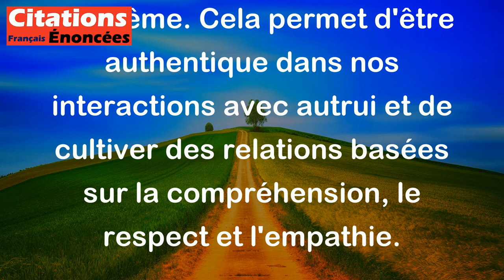Carl Gustav Jung - Nul ne peut avoir de lien avec son prochain s'il n'en a d'abord avec lui-même.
Cette citation de Carl Gustav Jung signifie que pour établir des relations saines et significatives avec les autres, il est essentiel d'avoir une bonne relation avec soi-même en premier lieu. En d'autres termes, pour être capable de véritablement connecter avec les autres, il est important de se connaître, de s'accepter et de s'aimer soi-même. Cela permet d'être authentique dans nos interactions avec autrui et de cultiver des relations basées sur la compréhension, le respect et l'empathie.